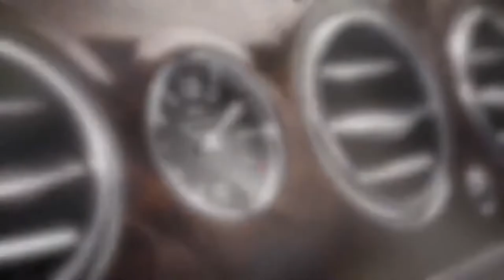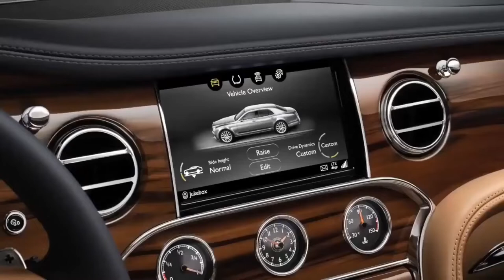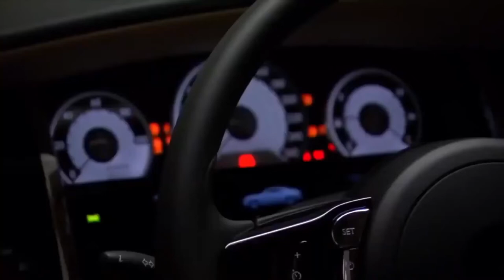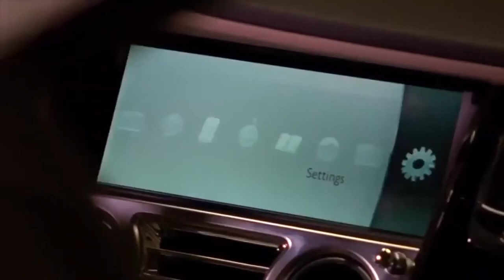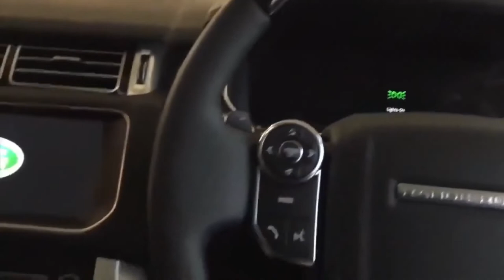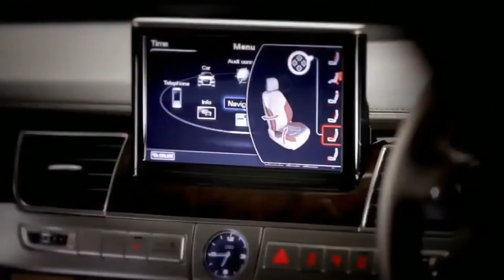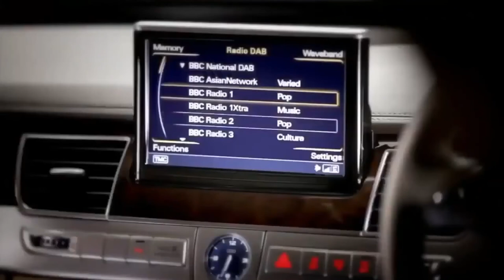voitures de luxe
voiture de luxe
Les voitures de luxe sont un rêve devenu réalité pour beaucoup de gens. Que vous recherchiez les modèles les plus récents et les plus performants ou quelque chose de plus unique, ces véhicules ont certainement la marchandise.
Jetez un coup d’œil à certaines de nos voitures de luxe préférées pour avoir un avant-goût de ce qui existe.
Les voitures de luxe sont le summum de la technologie et du style automobile.
Que vous recherchiez une voiture élégante et rapide ou un trajet luxueux avec toutes les cloches et les sifflets, vous trouverez ce que vous cherchez dans une voiture de luxe.
les modéles de la video
-Mercedes-Maybach Classe S
-VOLVO XC90
-Bentley Mulsanne
-Bmw 740i
-Pagani Huayra
-Audi A8
-Bentley Continental Flying Spur